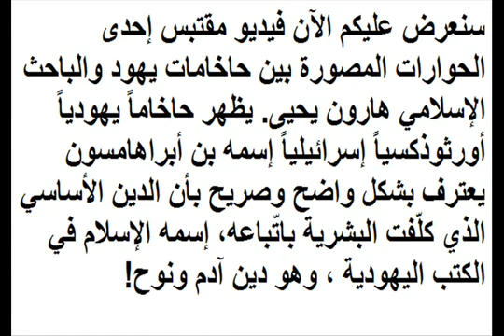حاخام يهودي: يعترف أن الإسلام هو ديانة آدم ونوح .